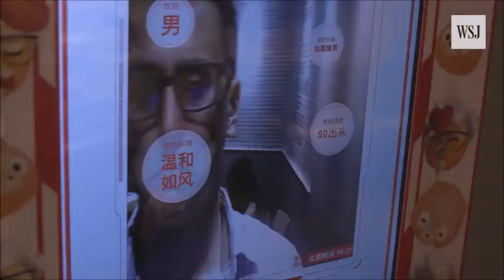5 baidu movie